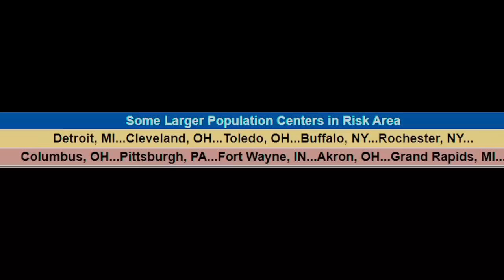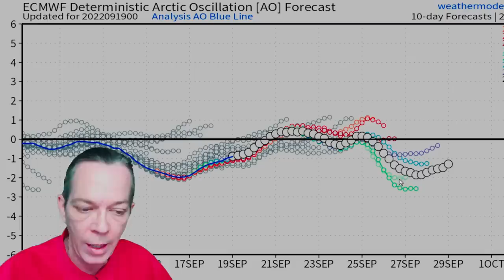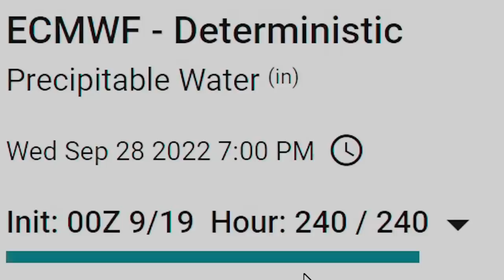Powerful Storm Update & Hurricane Fiona Update! - The WeatherMan Plus Weather Channel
TIME STAMPS: Hurricane Fiona update, Track & Impacts 00:00
Temperatures & Severe weather 08:22
Latest tropical update 11:02
Special message 12:29